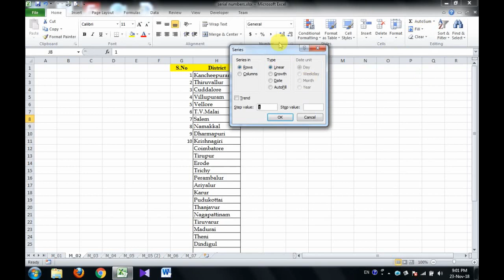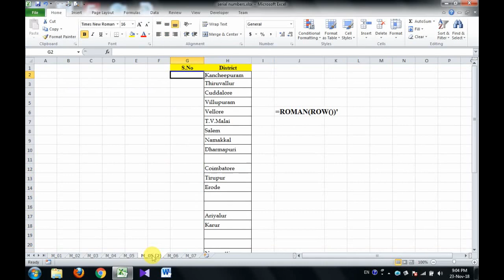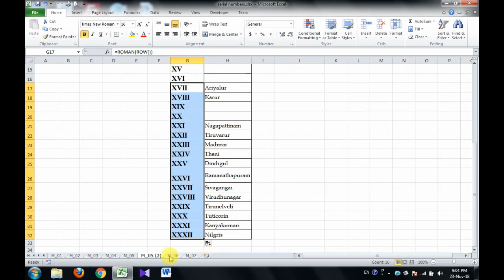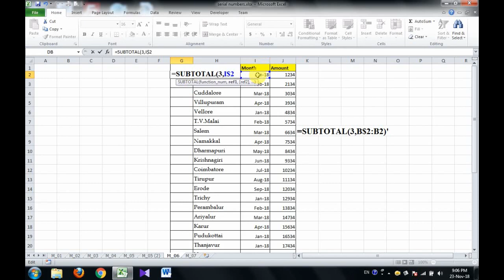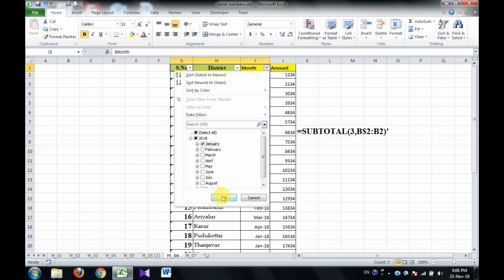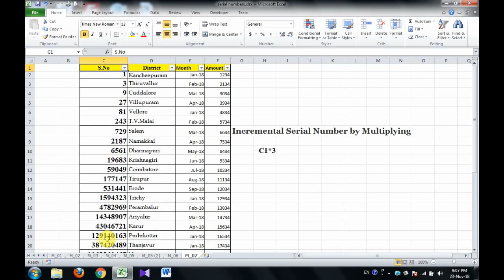Different Types of methods to Generate the Serial number in Excel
Different method to Generate the Serial number in Excel
It's very easy, interesting More, very useful for Excel work
more use full types and tips
0:34 Type I
0:54 Type II
1:50 Type III (=Row)
02:19 Type IV Sum to Serial Number Generation
03:00 CountA Type  Serial Number Generation along with Blank cell
4:55 Roman type Serial Number
6:00 Subtotal Filter Serial Number
7:24 Multiplying type Serial Number Generation

Learn to quickly fill a large series of number in Microsoft Excel 2007.  This tutorial shows you how to put 100,000 numbers in column A in just a few seconds.  This is a great way to save time when numbering large sets of data in Excel and it will save you a lot of time.  This method is much better than just using the quick-fill handle in Excel.

Automatically insert the serial numbers in Excel when new data is entered. Watch the Video to know more about adding serial numbers automatically.